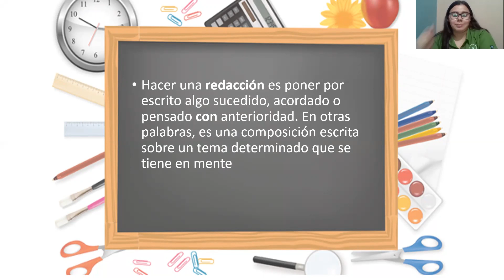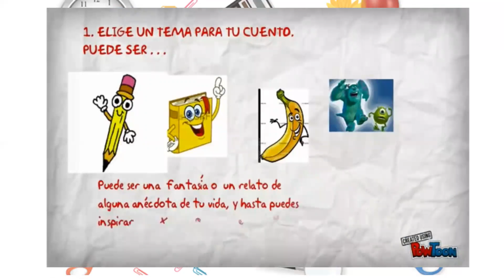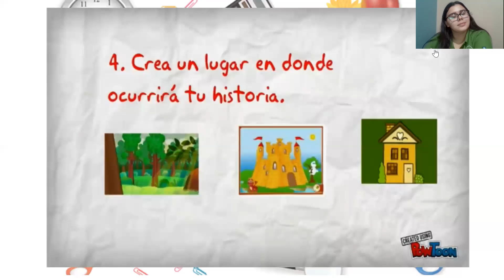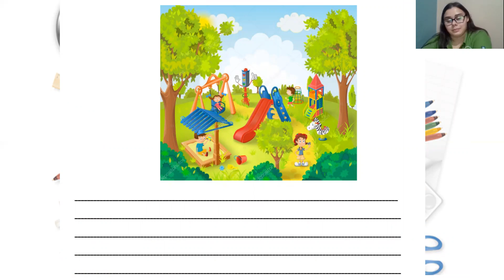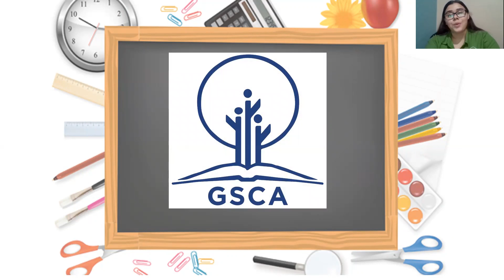Semana 1 español 3ero